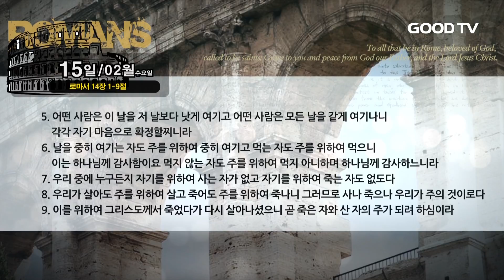TV 데일리QT 나무향기 99회